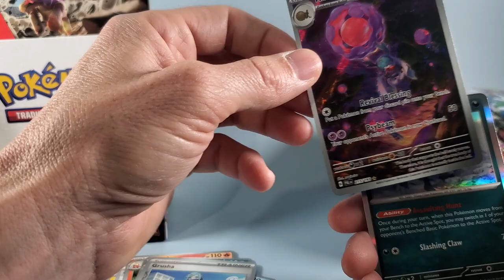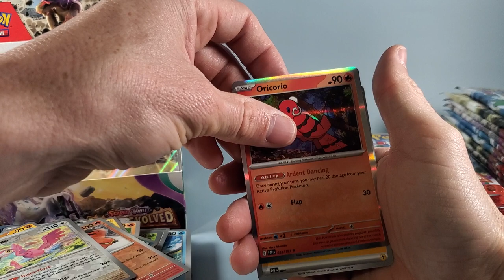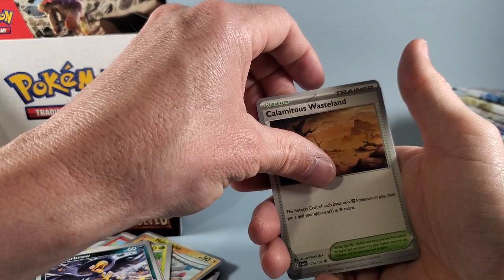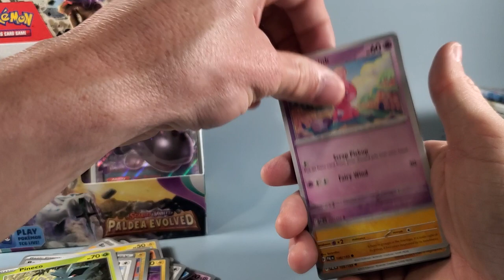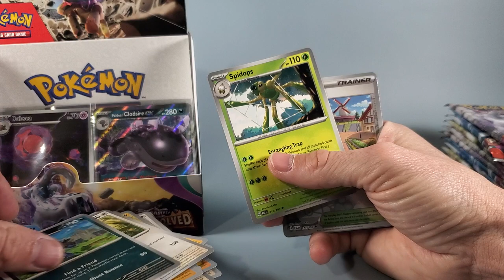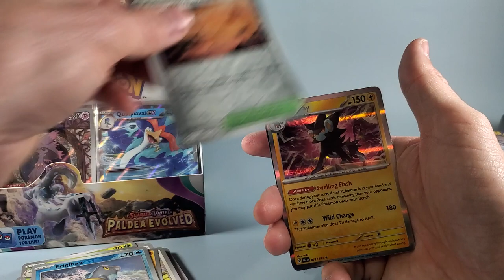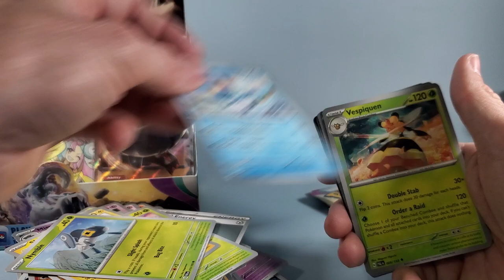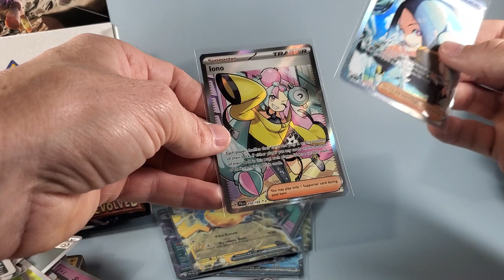NEW Paldean Evolved Pokemon Cards! Iono? Dendra?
Opening the newest set of Pokemon cards with a little last pack magic.

COMING SOON!